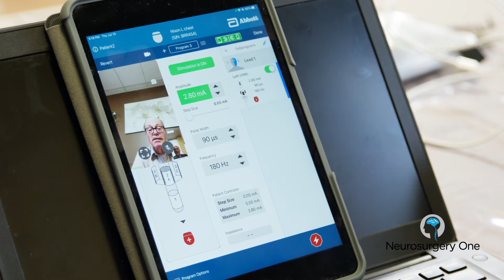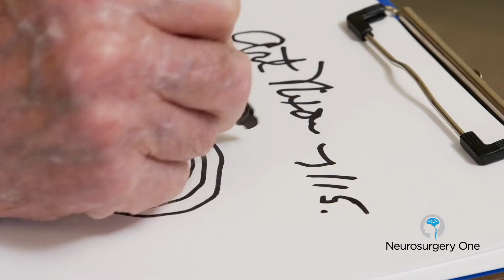Deep Brain Stimulation Remote Programming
Remote programming for deep brain stimulation is making life easier for patients throughout Colorado, Kansas, Nebraska, Wyoming, Montana and New Mexico. Patients now only need to come to Denver for surgery and can have the follow-up programming and any future adjustments made remotely while they are at home.